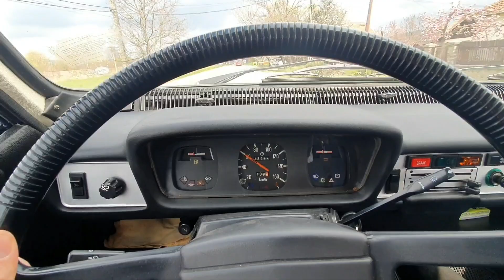Retro Parada Primaverii 2021 traseu Pitesti - Curtea de Arges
RetroParada Primaverii 2021 traseu Pitesti - Curtea de Arges organizata de Retromobil